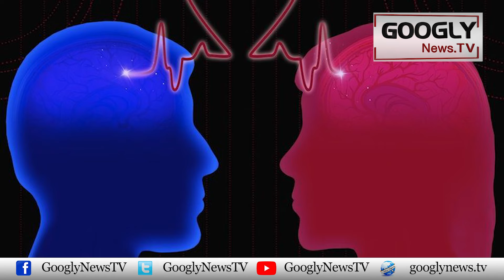Is Love Something Mechanical Produced By Brain Chemicals? | Googly News TV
Is Love Something Mechanical Produced By Brain Chemicals?